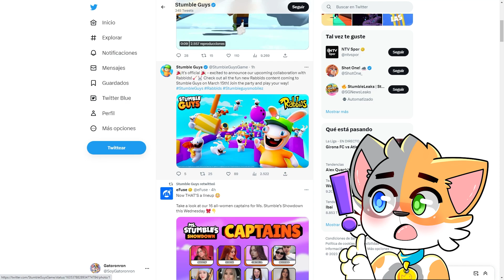DESBLOQUEA *GRATIS* TODAS LAS SKINS de STUMBLE GUYS X RABBIDS! 😍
📑USA MI CÓDIGO 🎀"gatito"🎀 EN LA TIENDA de FORTNITE

If you are the creator or artist of any content that is in this video and you want to remove the video or content from the channel, write to the e-mail found in the information on this channel and I will remove it immediately.